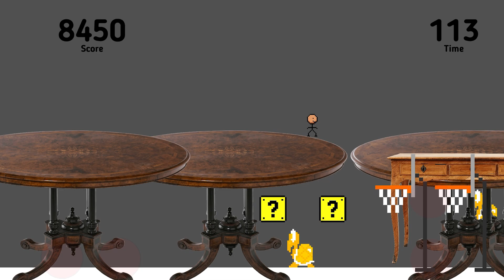ReadyMaker - Super Mario Stickman Edition - 64840